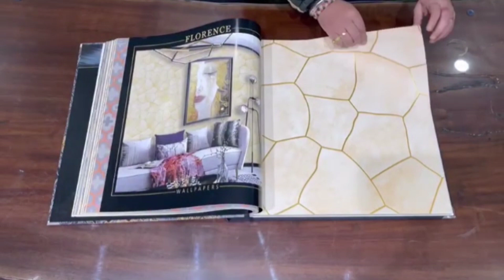വോൾപേപ്പർ കൊണ്ട് വീടിന്റെ ചുമരുകൾ സുന്ദരമാക്കാം